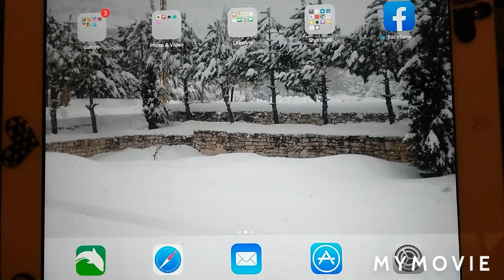How to block inappropriate websites on iPad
How to restrict inappropriate content on your child's iPad and prevent adult or porn websites